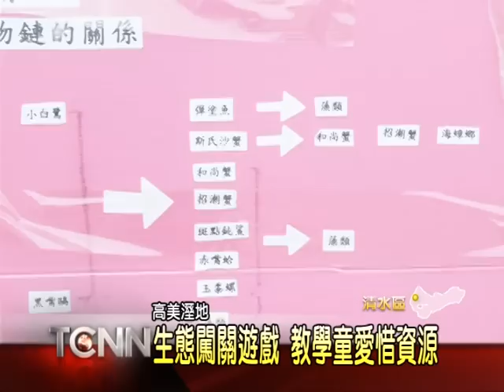大台中新聞-清水高美生態闖關活動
為了讓海洋教育推廣向下紮根，也行銷高美溼地美景，高美觀光文化促進會，特地舉辦勇闖高美101活動，邀全台中市的學生一同參與，活動內容一共安排30個活動關卡，全都跟高美溼地有關聯，主辦單位表示，透過遊戲內容，讓小朋友邊玩邊學，也能清楚記住溼地生態，希望他們都能成為保育溼地生態的生力軍。「以上新聞可從哈TV APP 收視」